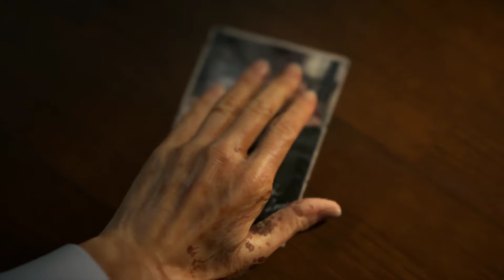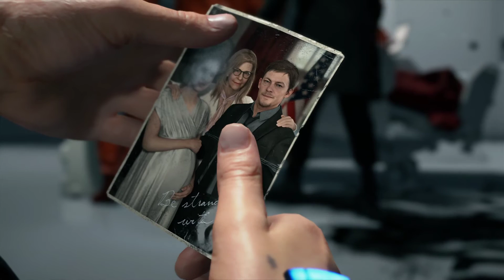DEATH STRANDING [PC] - [Order No. 2] Morphine Delivery Isolation Ward - Episode 1 Bridget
After waking up from the events at the end of the Prologue, Sam will be introduced to Deadman, who will give him his next delivery of some morphine for the president found in the isolation ward of Capital Knot City.